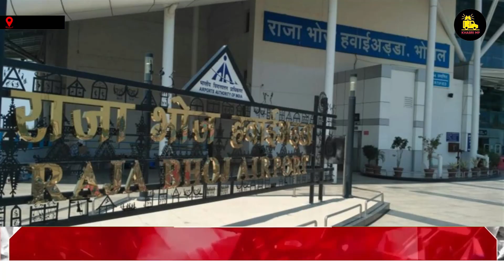मध्यप्रदेश आज की बड़ी खबरें | Madhya Pradesh Latest News Today | Khabri | mpnews | 13 Mar 2024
मध्यप्रदेश आज की बड़ी खबरें | Daily Bulletin | Madhya Pradesh Latest News Today | Khabri

india news
local news
khabar abhi tak
Black & White
DNA News
News Bulletin
Daily News
Crime Tak
Vaardat
Sansani
ghanti bajaao
zee business
stock market
new ipos
latest ipo
new ipo